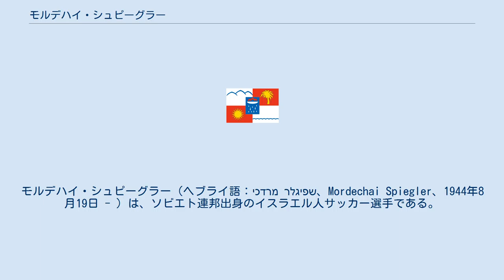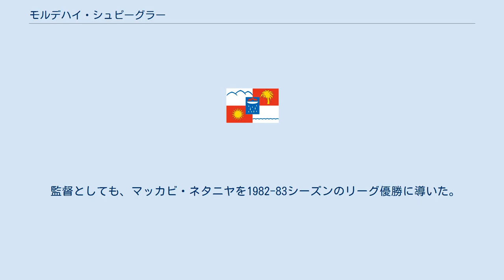モルデハイ・シュピーグラー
マッカビ・ネタニヤFCの選手
ハポエル・ハイファFCの選手
モルデハイ・シュピーグラー（ヘブライ語：מרדכי שפיגלר‎、Mordechai Spiegler、1944年8月19日 - ）は、ソビエト連邦出身のイスラエル人サッカー選手である。
 イスラエル代表として歴代最多の32ゴールを挙げた。
2003年のUEFAジュビリーアウォーズでは、イスラエルサッカー協会により同国の過去50年最高の選手に選ばれた。
 ロシアに生まれ、5歳でイスラエルのネタニヤへと移る。
地元クラブのマッカビ・ネタニヤFCで得点王に3回、マアリブ紙による年間最優秀選手に4回輝き、1970-71シーズンにリーグ初優勝へと導いた。
 その後は国外移籍してフランスのパリFCとパリ・サンジェルマンFC、NASLのニューヨーク・コスモスに所属した。
コスモスではペレとチームメイトだった。
 イスラエル代表としての国際Aマッチ初戦は1964年1月2日の香港戦。
1977年に代表を去るまでに83試合に出場して同代表歴代最多の32ゴールを記録した（イスラエルサッカー協会による記録。FIFA認定によれば62試合25ゴール）。
 1968年のメキシコシティ夏季オリンピックでシュピーグラーはキャプテンを務め、3ゴールをマークした。
イスラエルは準々決勝に進んだが、ブルガリアと引き分け、抽選によって敗れた。
 1970年FIFAワールドカップ・メキシコ大会アジア・オセアニア地区予選プレイオフの対オーストラリア戦では第1戦・第2戦ともに1ゴールずつを挙げ、イスラエルはワールドカップ初出場を決めた。
本大会ではスウェーデン戦でイスラエルにとって同大会唯一のゴールを挙げて、1-1の引き分けとしている。
 監督としても、マッカビ・ネタニヤを1982-83シーズンのリーグ優勝に導いた。